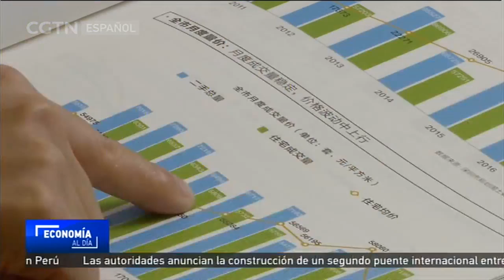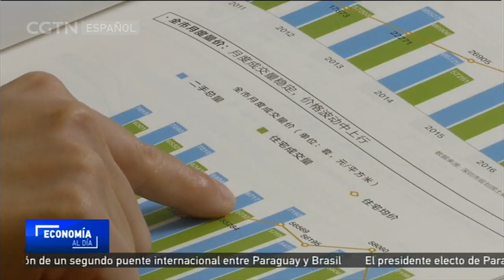China adopta 200 políticas para contener el encarecimiento de la vivienda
El mercado inmobiliario de China continuó creciendo a lo largo del primer semestre de 2018. Como muchos esperaban la introducción de políticas fiscales más convenientes, los precios de la vivienda siguieron aumentando. Es por ello que algunas ciudades del país están comenzando a tomar medidas. Veamos.